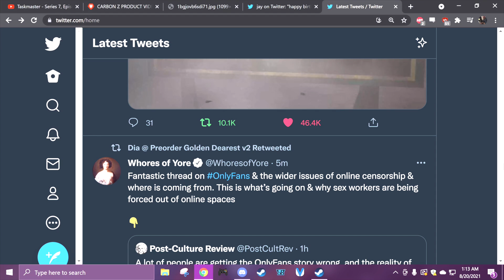Some more stuff